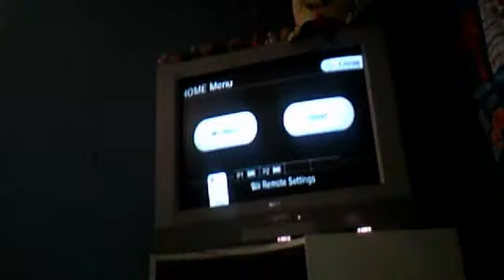Let's Play Exhibition On Mario Super Sluggers Part 13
sorry folks :(